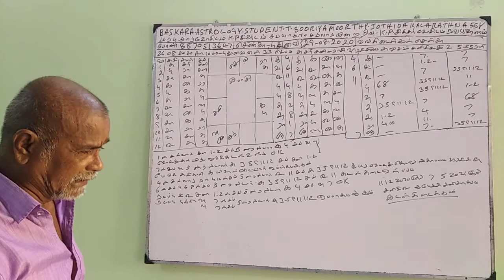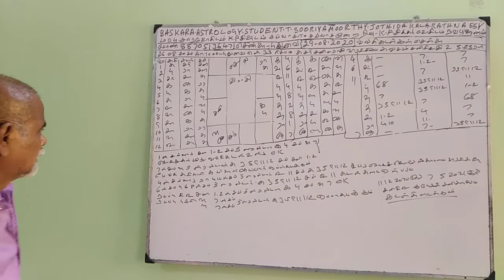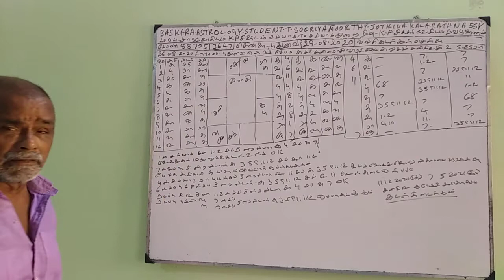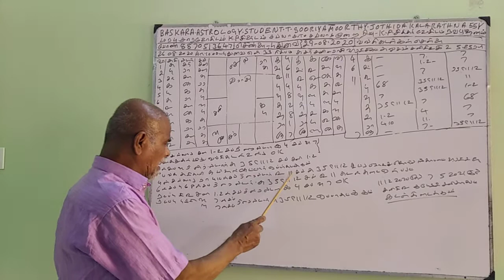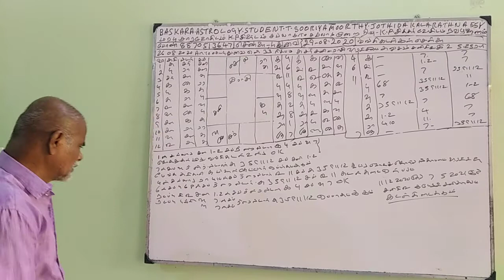Baskara Astrology Student - BANK LOAN (29-Aug-20) Sooriya murthy